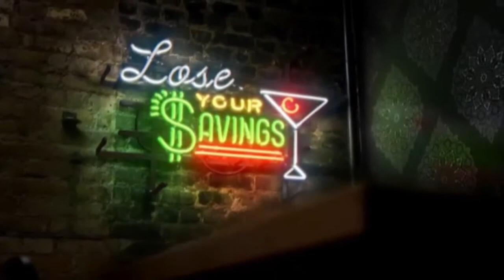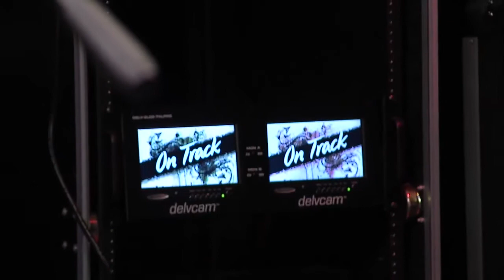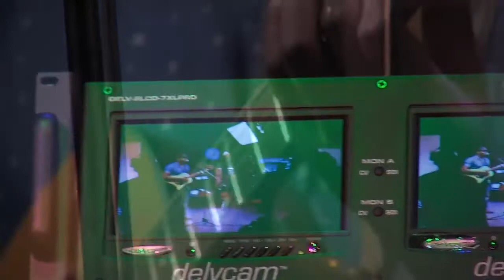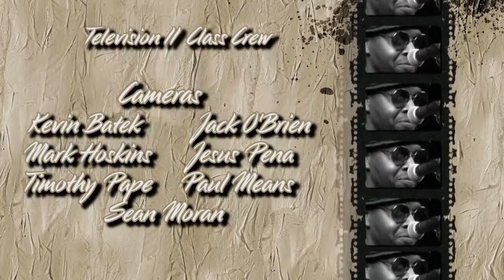X2 On Track TV Show Season13 Episode09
Recording of On Track TV Show in Aurora,IL